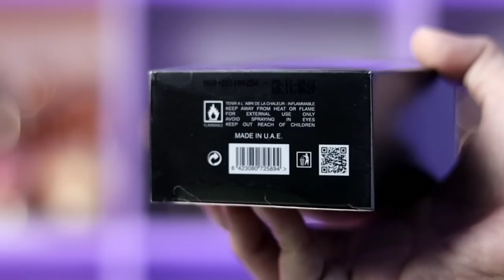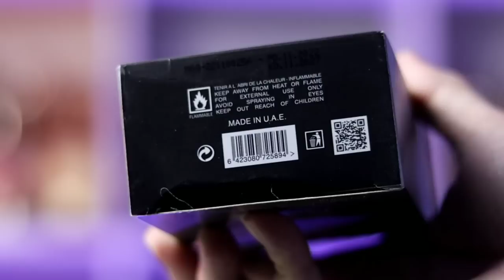Pendora Allusion Eau De Sport Extreme 😍 GAK PERLU LAGI BELI CHANEL AHSEE 😜😜😜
Hi indofragrancearmy ..
Di video ini kita bakal kupas parfum arab clone lagi kali ini dari Pendora Scents yg berjudul Allusion Eau de Sport Extreme.

Gear recording:
Camera:
- Canon Eos M50 Mark ii
Lensa: